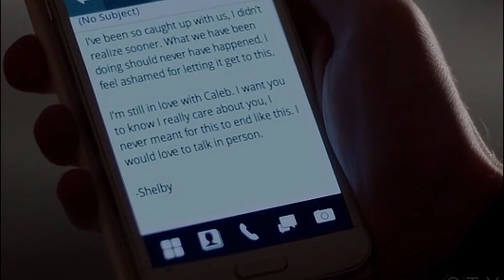caleb & shelby || armor [1x11]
«caleb i don't just like you.»

hey i'm alive!kinda since these two competely ruined me :) this show is awesome i love the friendship between the girls and the whole flash forward thing and these two have owned me they are so amazing and props to johanna and graham for the way they potray their characters. they seem so REAL and their chemistry is of the charts i havent felt like these since scallison and alex/rosie...they look like a real couple wow
shelby,alex,natalie,nima,caleb and simon are me favourites!

sorry for the ugly colouring btw